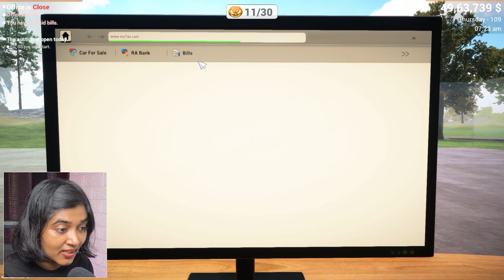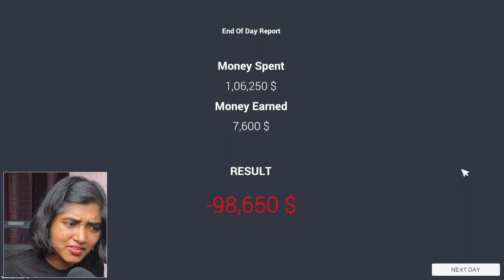I BUILD MY NEW LUXURY CAR SHOWROOM 😍 #3 || TAMIL